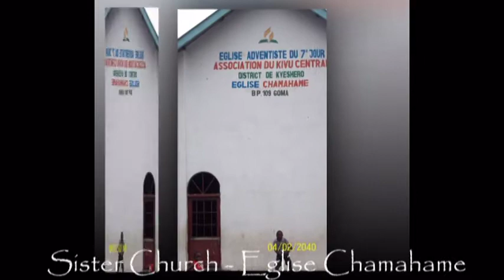Kituku Church Goma DR Congo July/Aug 2012 mission trip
This is the church that Mary Jo & Judy were at. We had over 600 in attendance each night, praise God!!!